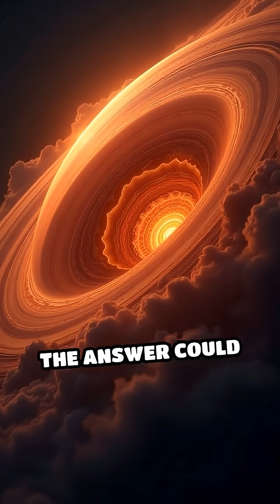Jupiter’s Lightning: Solar System’s Wildest Storms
Ever wondered how powerful storms can get on other planets? Jupiter’s lightning storms are next level! Get ready for jaw-dropping facts!